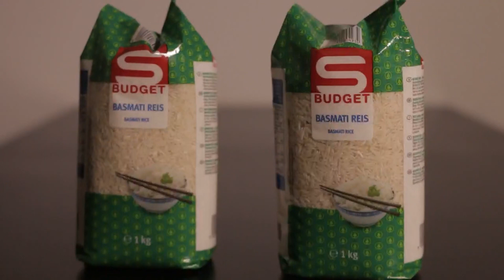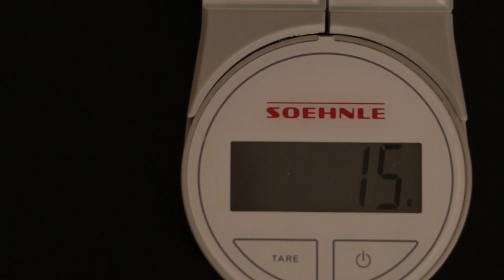Koliko zrn je ZARES v kg riža?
Na netu (FB, IG, ...) se je pojavila šala, ki je govorila o tem koliko zrn je v enem kilogramu riža. To število zrn je bilo popolnoma napačno. Tu je resnica ...

Dodaj me na ...